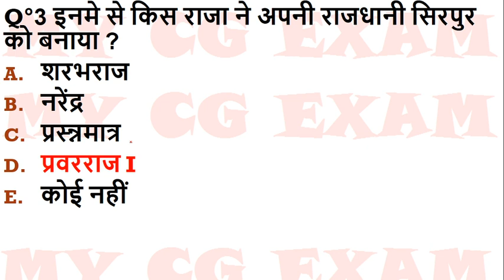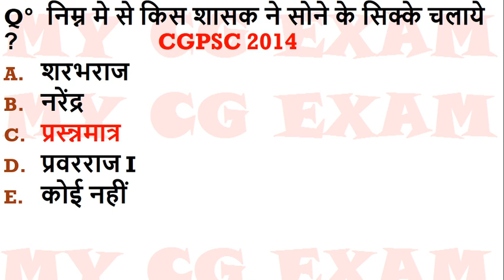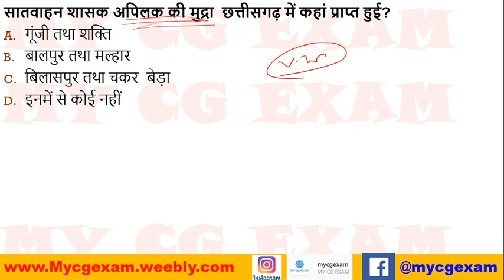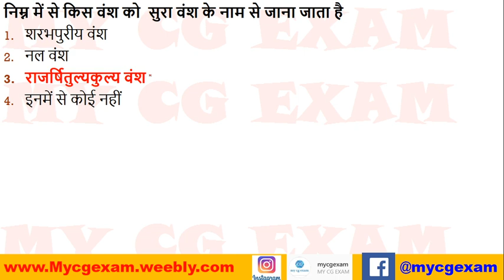छत्तीसगढ़ का इतिहास || MCQ part 1 || सहायक ग्रेड-3 || छत्तीसगढ़ विधानसभा || history of chhattisgarah